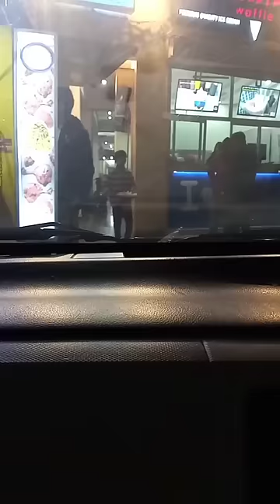helping hand ||Piyaar Muhabt k liyea apbhi aysa kryn🤗